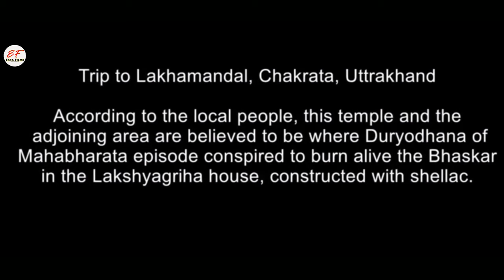Lakhamandal Drone View|Lakhamandal Uttrakhand tourism | Ekta film Lakhamandal Present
Welcome to Lakhamandal Uttrakhand tourism|Tourist | Destination Dehradun District| Ekta films.

Lakhamandal is h tourism place which is located Dehradun district.
Dehradun to Lakhamandal distance 120 km..
lakhamandal is very  famous place. .
Here h caves of pandavas...
# Temple
# Lakhamandal
Uttrakhand tourism..

Label- Ekta film Lakhamandal..

Editing- Anuj Sharma Ekta film ..
                Lakhamandal...

Director- Baburam Sharma. Ekta film.

Producer - Anuj Sharma Ekta film.